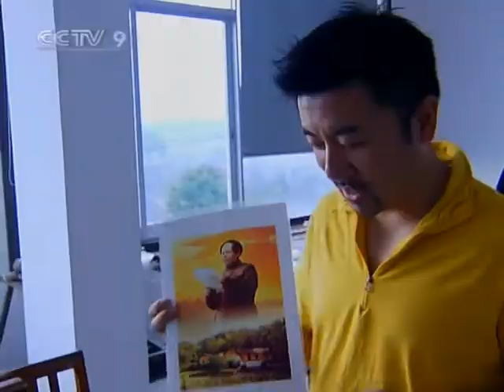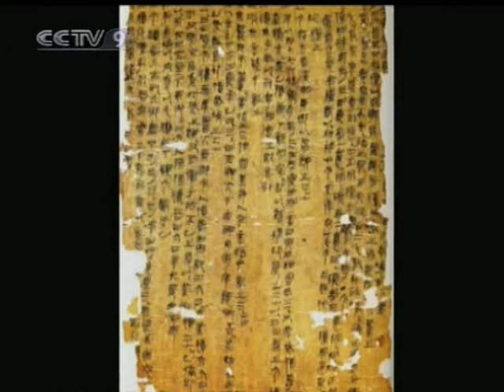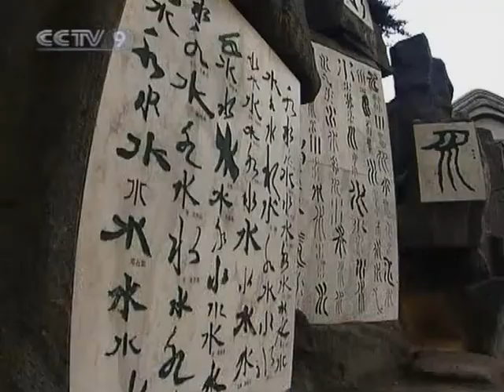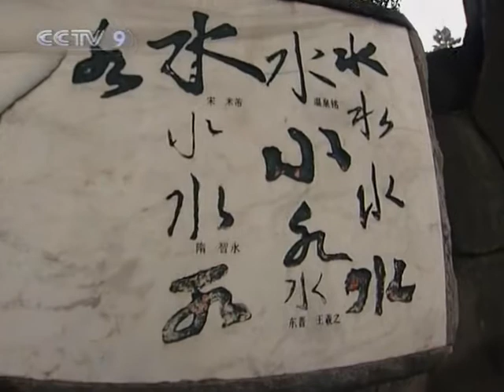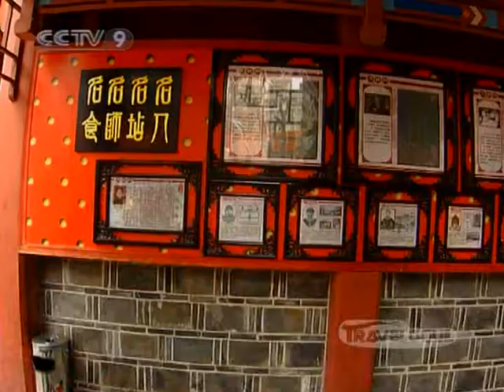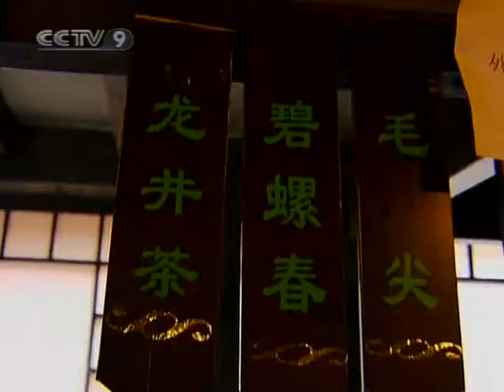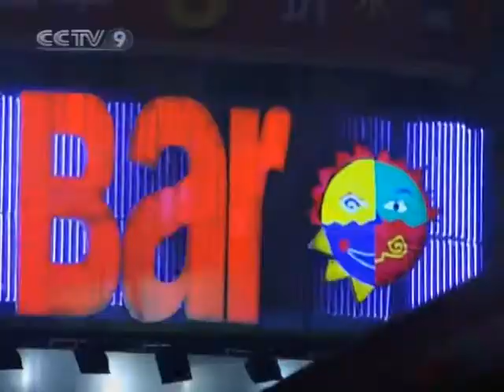【Travelogue HQ】 Changsha / 长沙 2/2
Channel: CCTV-News International
Program: Travelogue
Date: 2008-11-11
Description: Changsha / 长沙 2/2
Video Series ID: aJkYd92Xa98H9CeBuUbLLQ==
Multipart Video ID: sxotrSd8ET0cA3K+dsrS5w==